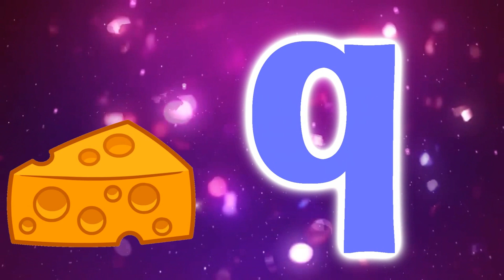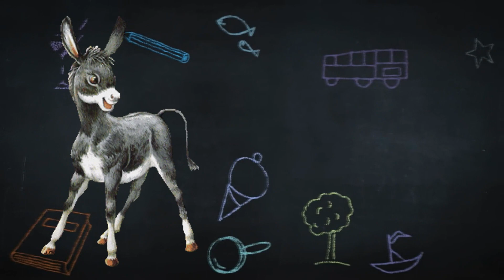Jose Luis Castro-Napo Enseña El Abecedario( Canciones para Aprender)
Bienvenidos al canal Alternativa Discos Lags!

Presentamos un nuevo espacio de nuestro sello para la música alternativa, aquí encontrarás otras opciones que de seguro llevaran tus sentidos a otro nivel, con el sello DISCOS LAGS.